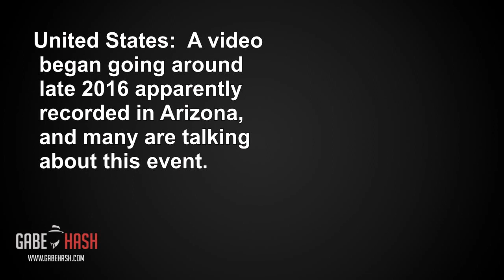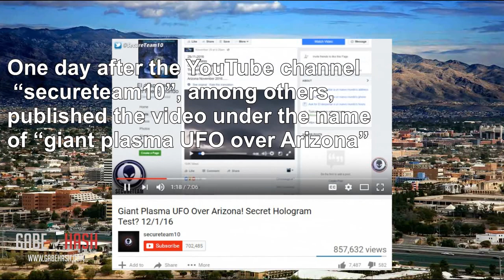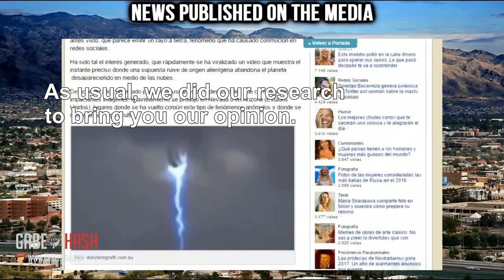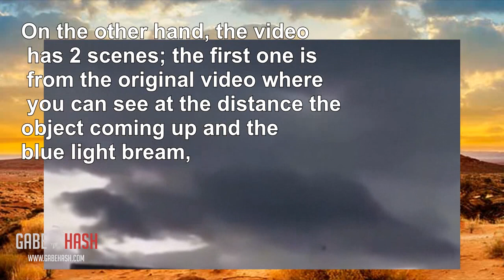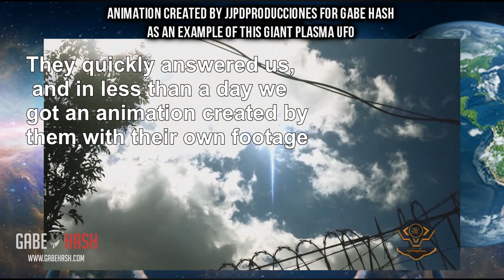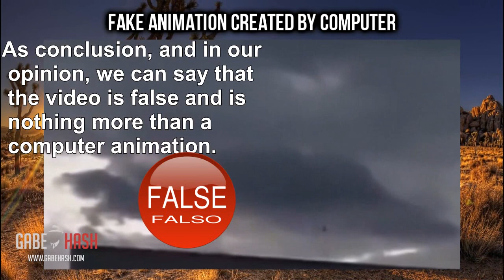GIANT PLASMA UFO OVER ARIZONA JANUARY 10 2016 (EXPLAINED)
Credits: Video original “El despertar a un nuevo mundo”

Créditos: a José Joaquín Pérez y Jimmy José Pérez  JJPDPRODUCCIONES  por la animación en 3D
Canal JJPDPRODUCCIONES

United States:  A video began going around late 2016 apparently recorded in Arizona, and many are talking about this event.
The original video was published on November 29 2016 by the Facebook page “el despertar de un nuevo mundo”, saying that something strange was recorded going out of the planet and asking the question that what that object could be.
You may see on the video how a blue lightening comes out of the object while this rises up.
One day after the YouTube channel “secureteam10”, among others, published the video under the name of “giant plasma UFO over Arizona” and suggested that it could be a hologram test.
From this on the information was published by several channels that miss inform and mass media made echo of this news.